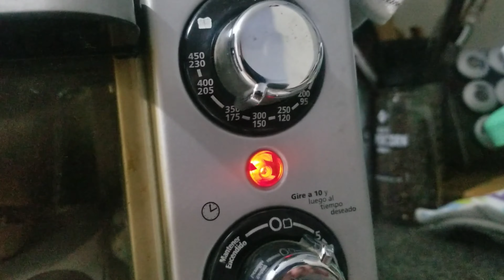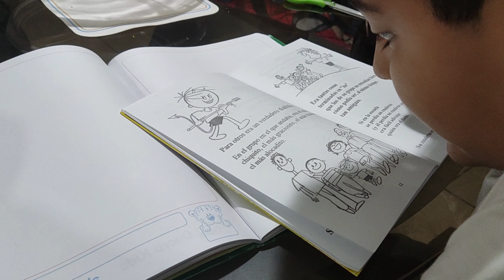Lloran de hambre 🐕‍🦺🦮 Subway en casa 🍔 bailaron y ganaron 💰